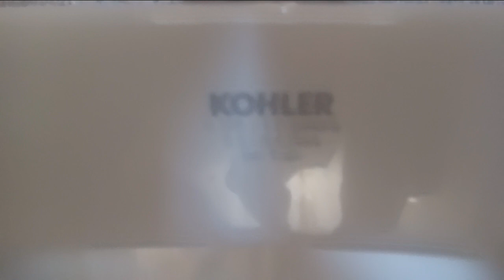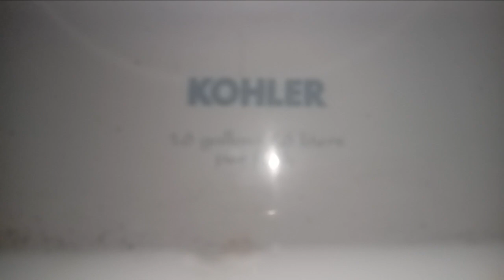Lake Havasu State Park Men's Restroom.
Urinals: 1 2009 Kohler Bardon.

Toilets: 2 2003 Kohler Kingston Toilets.